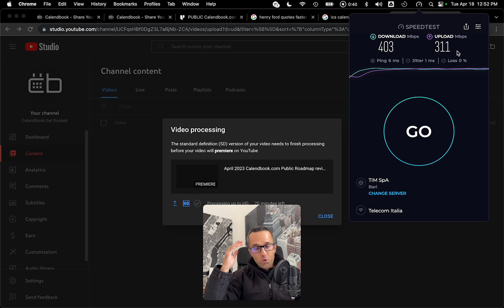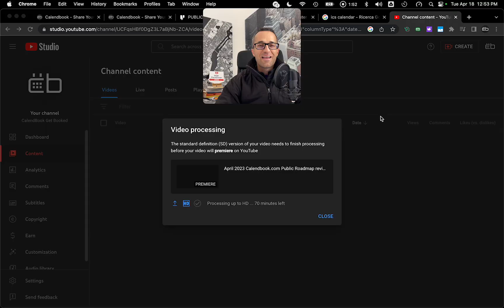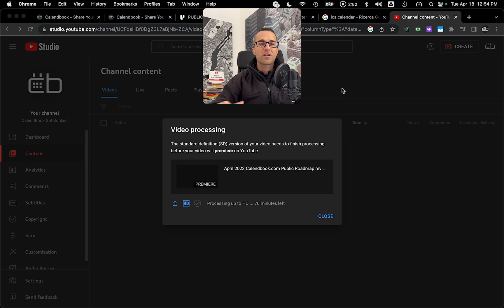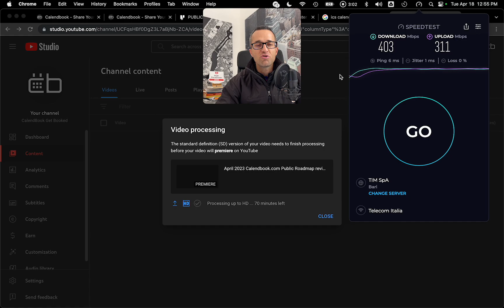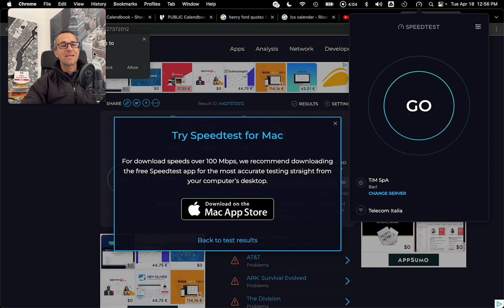La Fibra di @TIM spacca!! bello averla finalmente a Cerignola in @regionepuglia ve la consiglio!!!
per vedere la velocita della vostra connessione ad internet!